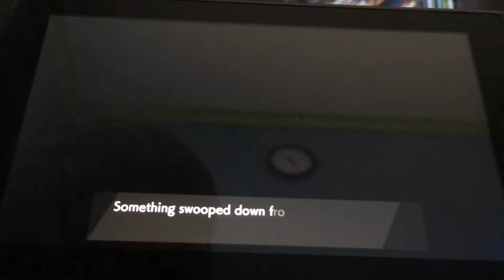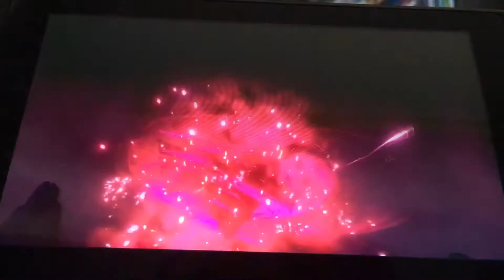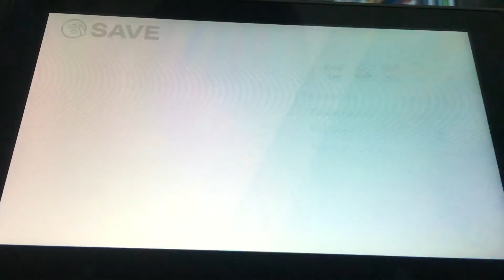Pokémon Shield: A surprise at Dyna Tree Hill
I actually didn’t know about this the day before I recorded this video.